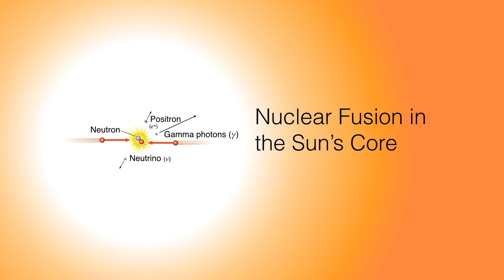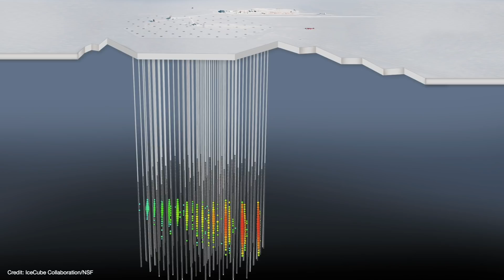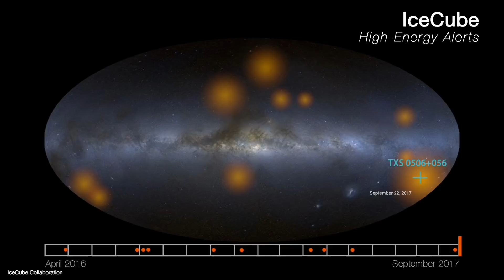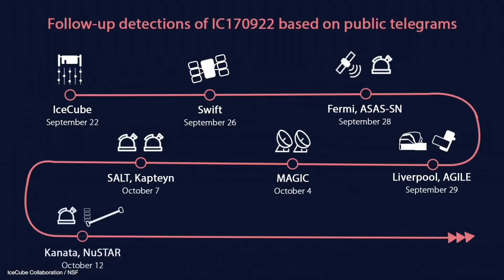A Neutrino from a Blazar's Black Hole!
Astronomers have traced a high-energy neutrino back to a Supermassive Black Hole in a blazar 4 billion light-years away. The IceCube Neutrino Observatory at the south pole, NASA's Fermi Gamma Ray Space Telescope, MAGIC (Major Atmospheric Gamma Imaging Cherenkov Telescopes), and others were able to confirm blazar TXS 0506+056 as a source of cosmic neutrinos and cosmic rays.